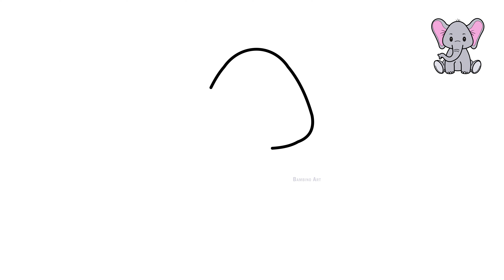How to Draw a Cute Baby Elephant - Tutorial by Bambinoartz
Learn how to draw a cute baby elephant with simple steps.